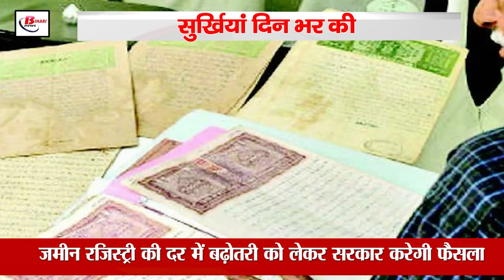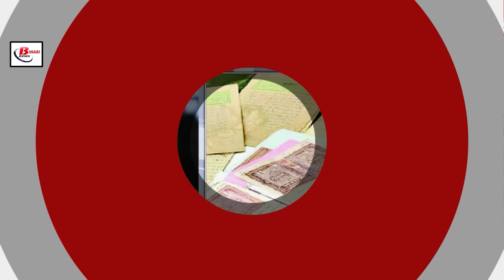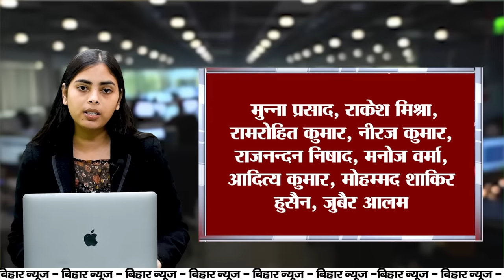Today Bihar Evening news on 27th sept. Land registration, Pind daan, Rojgar camp, NCERT, BSEB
Today Bihar Evening news on 27th sept. Land registration, Pind daan, Rojgar camp, NCERT, BSEB, sanjay jha.
1. A review meeting will be held regarding the increase in the rate of land registration….

Committee has been formed…

2. Provision of Pind Daan near Gayasir and Gayakoop on the 11th day of Pitru Paksha…

Lakhs of devotees gathered today…

According to Hindu belief, Pind Daan removes ghost obstacles…

3. Golden opportunity for unemployed youth…

Rojgar camp is being organized in Arwal on 28th September…

10th-12th pass youth can participate…

This is a golden opportunity for unemployed youth. Actually, a job camp is going to be organized on 28th September in Arwal District Employment Office. This job camp will be from 11 am to 3 pm. Youth between 18 to 30 years can participate in it. The youth participating must be 10th or 12th pass. In this employment camp, 30 youth will be selected for the post of sales executive. Candidates are required to bring along with them their residence certificate, educational qualification certificate, driving license and passport size photo. Before participating in the employment camp, it is necessary that you register yourself by visiting the NCS portal

4. Special team beat patrolling will be formed to crack down on criminals…

5. Enrollment will be done till 30th September under Inter Spot Round…

Students will request the principal for enrollment…

Those whose enrollment has been automatically cancelled will also be able to take admission…

6. Policemen's leave from 5th to 16th October cancelled…

Order issued to maintain peace during Navaratri…

Anti-social elements should be cautious…

7. Children's thirst is being quenched from wells in 19% schools…

NCERT's FLS report revealed…

Instructions received to install boring and wash basins in all schools…

8. Bhojpuri's power star once again in the circle of controversies…

Pawan Singh accused of threatening to murder…

Female YouTuber got a case registered…

9. 3 cyber criminals arrested from Gaya in Bihar…

Connections are linked from Bihar to Telangana and Maharashtra…

SIM cards and many things recovered during the raid…

10. Incidents of stone pelting on trains are increasing…

Stone pelting on Swatantrata Senani Express at outer signal of Samastipur station…

Many passengers injured…

11. Case of bridge collapse in Bhagalpur comes to light…
Contact between block headquarters and market broken…

Bridge collapse causes great trouble to 1 lakh population…

12. Sub-inspector who held a liquor party arrested…

Sub-inspector has connection with international drug mafia…

Accused of taking bribe too…

13. JDU's Sanjay Jha becomes chairman of Parliamentary Committee on Transport, Tourism and Culture…

Radha Mohan Singh gets the command of Chairman of Parliamentary Committee on Defence Matters…

MP Sanjay Jha gave information through social media…

14. Big decision of the central government in the interest of crores of labourers of the country…

Now minimum wage will be Rs. 1035 per day…

Standard of living of labourers will improve…

The central government has taken a big decision in the interest of crores of labourers of the country. Under this decision…

15. KKR gets Gautam Gambhir's replacement…

Dwayne Bravo becomes the new mentor of the team…

Bravo was associated with Chennai Super Kings for a long time…